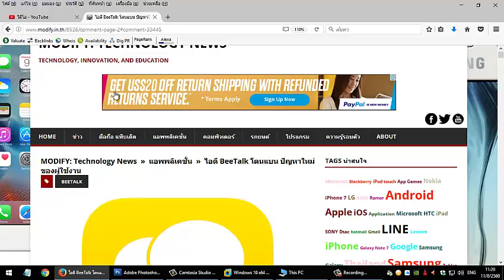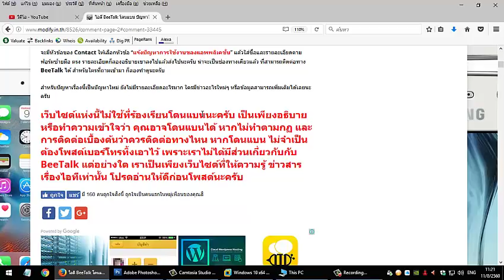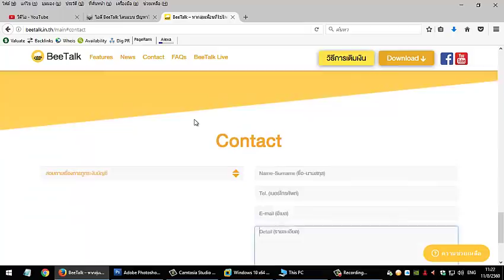Beetalk โดนแบนแก้ยังไง แก้แบนบีทอก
วิธีแก้ Beetalk โดนแบน